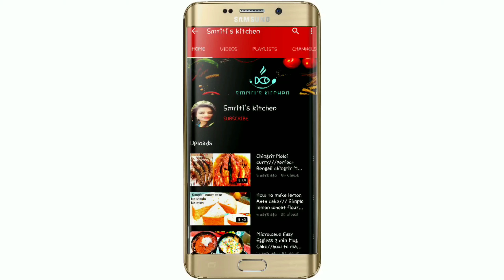BLACK FOREST SWISS CAKE/ BLACK FOREST SWISS CAKE/WITHOUT OVEN/EGGLESS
Swiss roll,chocolate swiss roll,chocolate cake,black forest cake,black forest swiss roll cake

Ingredients:-

Use nonstick pan
Making time 20 Mins